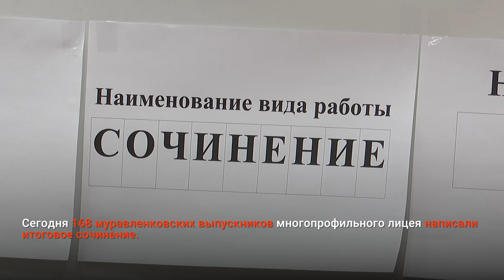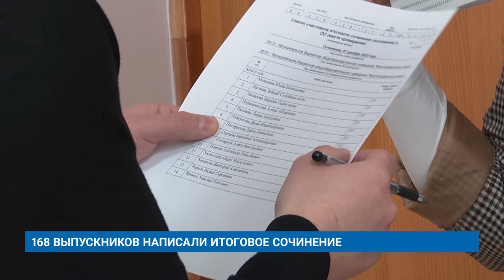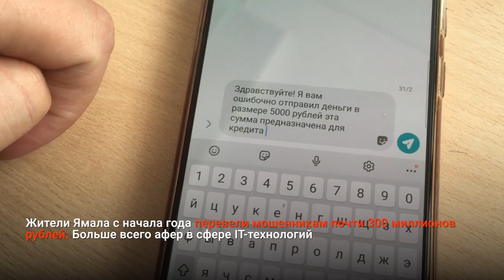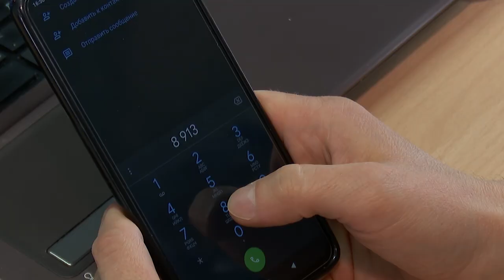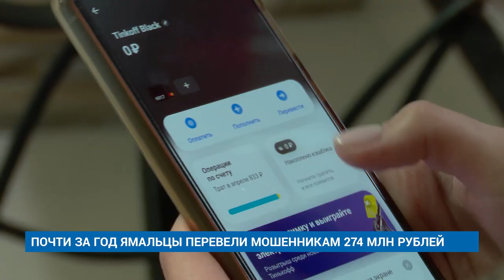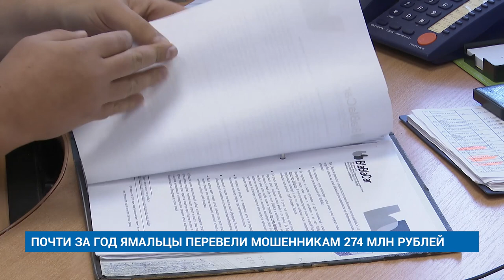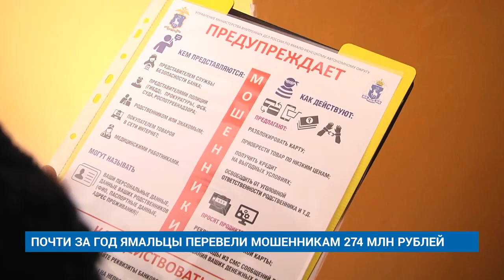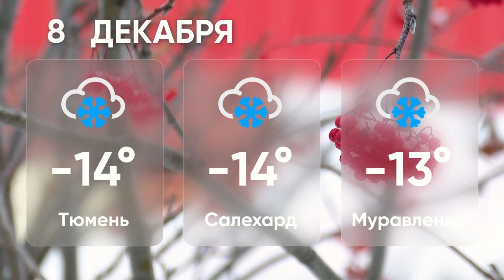"Новости Муравленко. Главное за день", 07 декабря 2022 г.